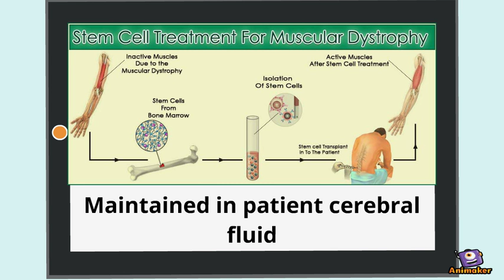PhySci121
Animated Video created using Animaker Community Project Pt2